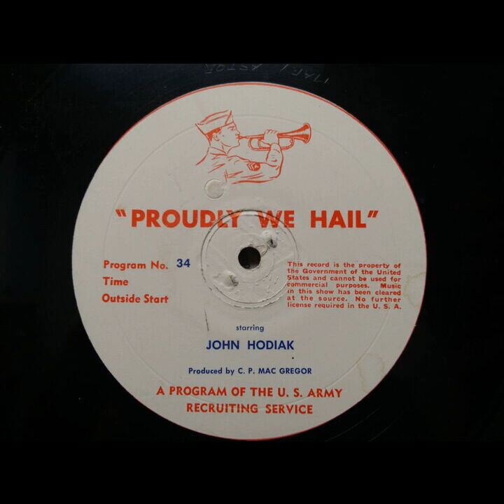Proudly We Hail - Valiant Coward (#034) [John Hodiak]